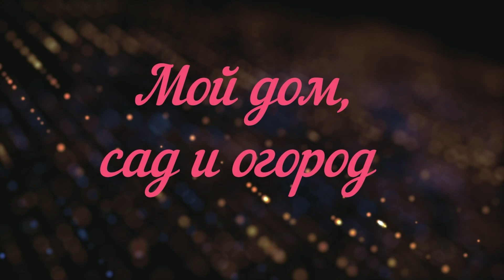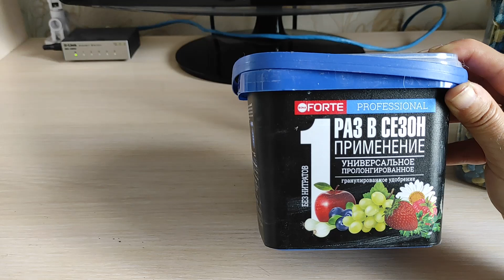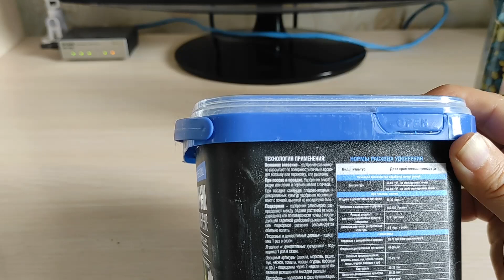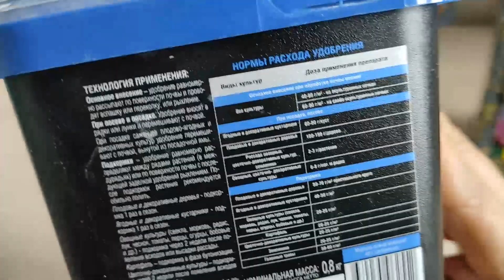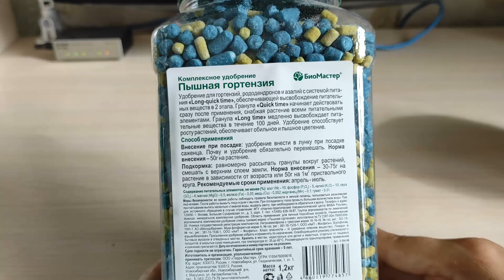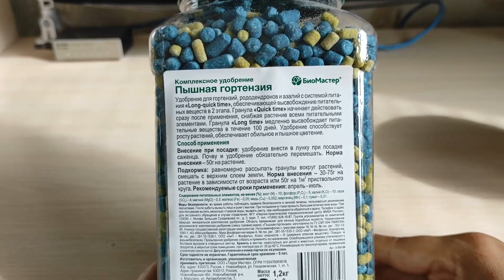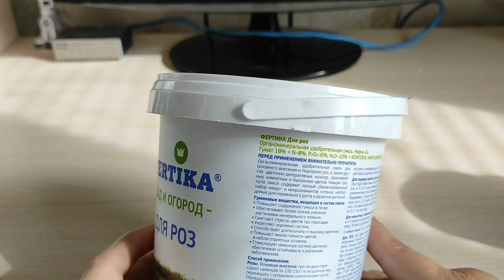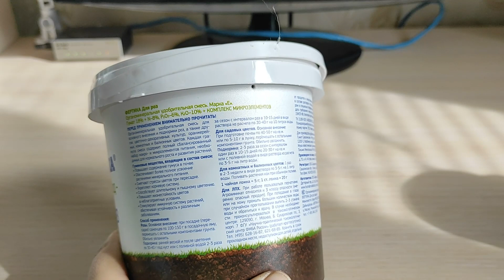ВЫБИРАЕМ УДОБРЕНИЯ ДЛЯ РОЗ, ГОРТЕНЗИЙ И ДРУГИХ МНОГОЛЕТНИКОВ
Какие удобрения выбрать для нового сезона для роз, гортензий, многолетников и многих других растений удобрения розы гортензии подкормки удобрениядля растений